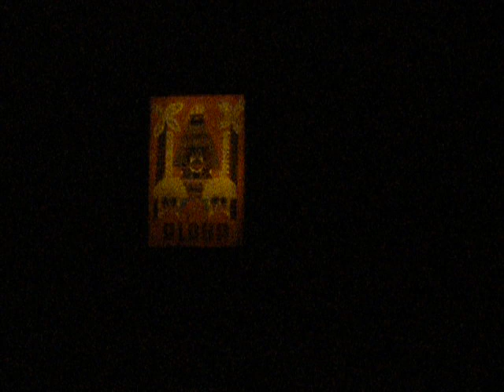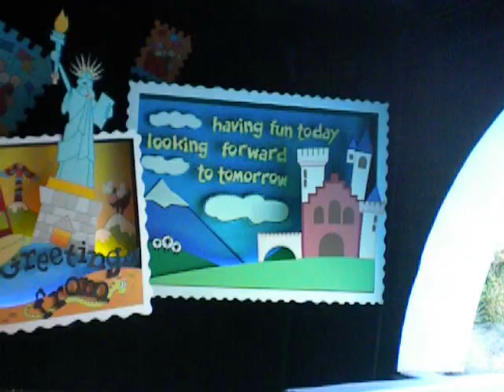It's a small world 2021 part 2